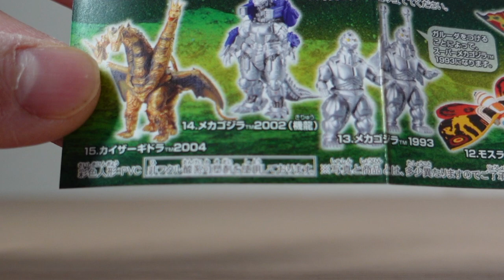HG Godzilla Chronicle 2 (HGシリーズ ゴジラクロニクル２)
ゴジラクロニクル２のレビューをしてみました。
カイザーギドラがこのシリーズでいよいよ登場します。